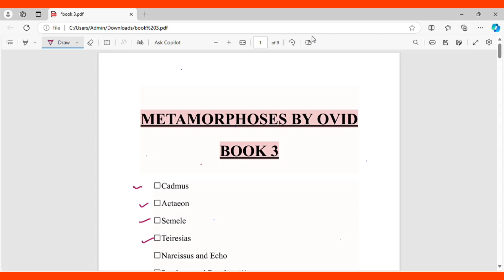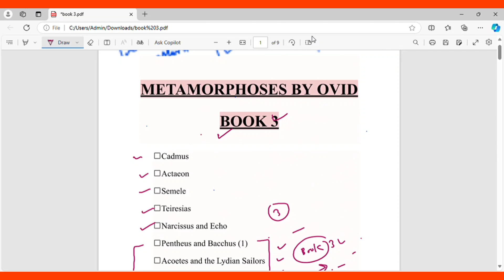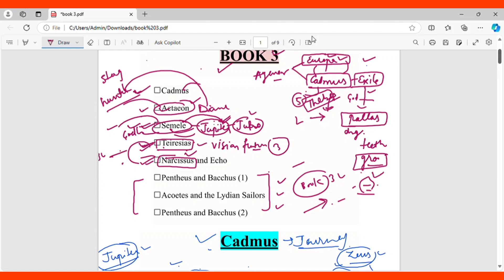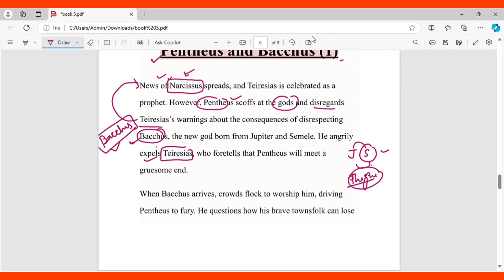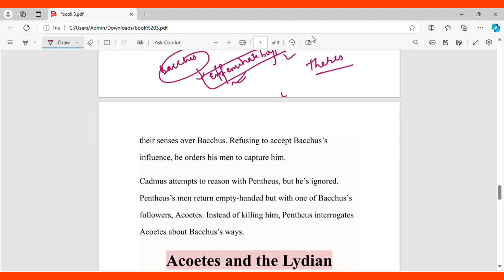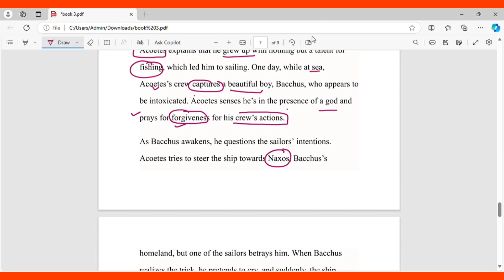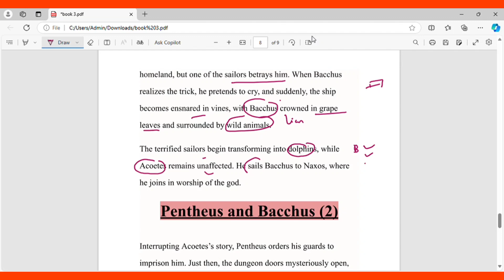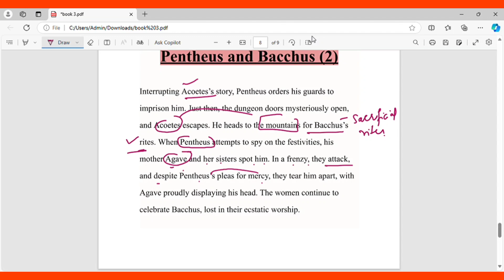Ovid Metamorphoses book 3 class -2 | K| Khan Ma'am ke Secrets Se Paaen Safalta" DU SYLLABUS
english literature classes for ugc net, english literature for ugc net, english literature lecture for ugc net, ugc nta net jrf english literature, ugc net english literature cultural studies